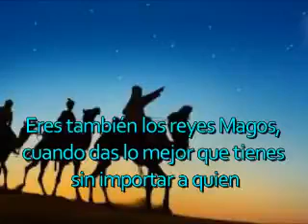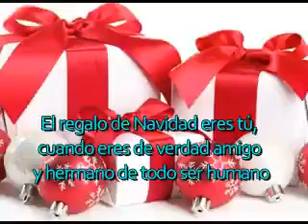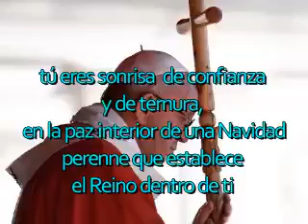DJ Ana TUTORIAL! - WarioWare get in together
This is a tutorial of animate DJ Ana and it's shows how can I make DJ Ana.
Anyway, have fun!